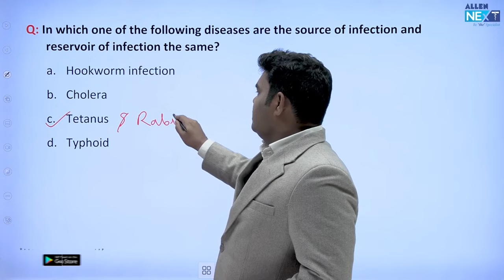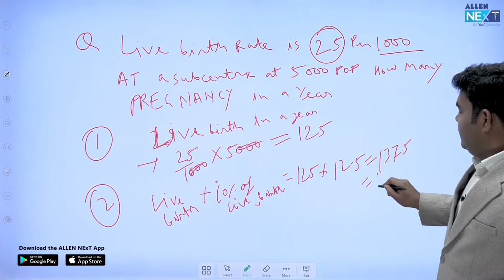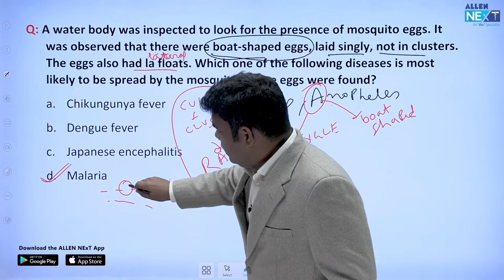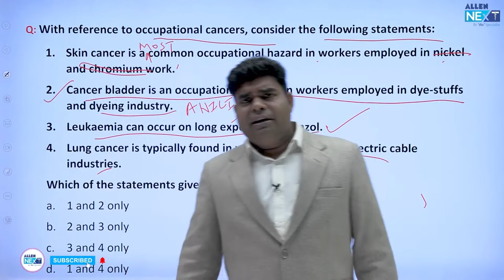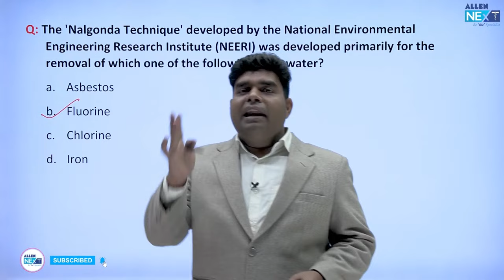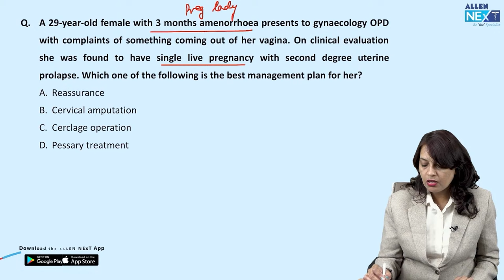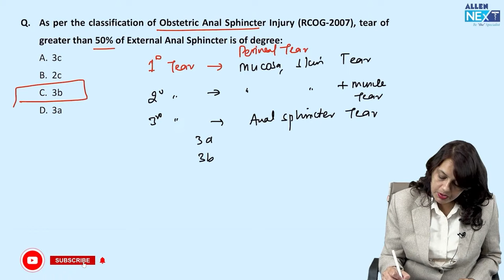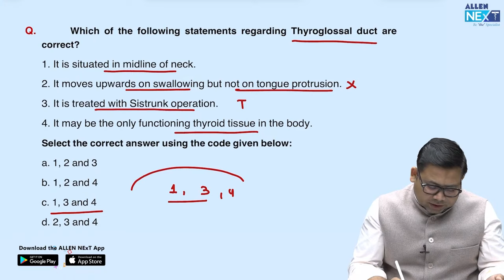UPSC CMS 2023 Exam Recall | OBS & Gyane , PSM & Surgery | Part 2 @ALLENNExT ​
UPSC CMS 2023 Exam Recall | Medicine & Paediatrics | Part 1

Decode karo UPSC CMS 2023 Paper❗

Intezaar khatam! The LIVE Recall Session by ALLEN NExT is here with some of the renowned medical specialists taking end-to-end recalls for 2023 paper.

We're holding Part 2 of this two-part discussion to target and decode each set of papers comprehensively.

Who are the Faculties for Part 2 ❓

✅ Dr. Harmeet Goel - OBS & Gynae
✅ Dr. Ashwani Ranjan - PSM
✅ Dr. Saurabh Dixit - Surgery

Why is it a must-watch for you❓

Detailed & comprehensive explanations for all 5 subjects to help you gauge your performance and ranking. The faculty would also deep dive into paper patterns and difficulty level of questions, providing valuable insights with a LIVE Q&A to clear all your doubts on-the-spot.

So be ready! Kyuki... Recall ka time aa chuka hai!